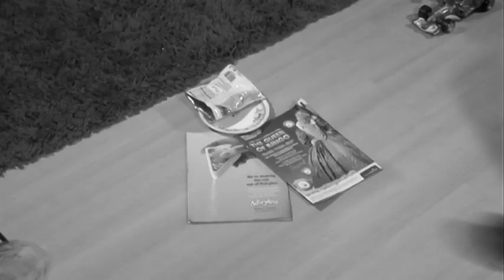Short Film: Pretending You're Blind (Part 1 of 3)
Pretending You're Blind is a short film based upon child abuse. Marvin Saunders, a 14-year-old boy, is emotionally and physically abused by his father. His neighbor Sarah, a young social worker, finds out. But, will she intervene before it's too late?

I written and directed this short 25-minute film. With only three other members on the production team and literally no-budget, the film was a constant struggle. This was my first attempt at directing. After 5 months of numerous hurdles, my team and I made it to the finish line.

Starring: Harrison Fletcher, Tarquin Scott, Christine Elisabeth Walsh, Adam Bennett & Mary Walsh

Writer & Director: Levi Dean
Cameramen: James Cranfield & Adam Bennett
Editer: Sam Chaloner
Original Music: Hannah Brown